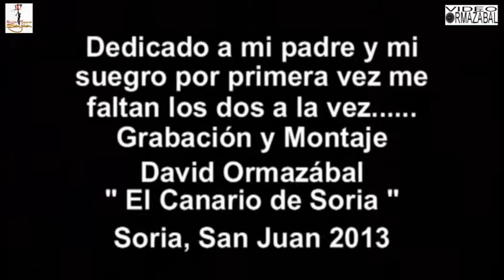SANJUANOTECA 084: LA COMPRILLA 2013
LA MAÑANA DEL DIA DE LA COMPRA, EL 16 DE JUNIO DE 2013, LOS SORIANOS ACUDEN DE MADRUGADA AL MONTE VALONSADERO PARA QUE A ESO DE LAS 8 DE LA MAÑANA SE PROCEDA A LA DENOMINADA "COMPRILLA" QUE CONSISTE EN ENCERRAR DE NUEVO LOS UTREROS EN LOS CORRALES DEL MONTE VALONSADERO. EL CAMARA DAVID ORMAZABAL UNA VEZ MAS RECOGE ESTOS CURIOSOS MOMENTOS, ASÍ COMO EL AMBIENTE EN LOS CHIRINGUITOS DE LAS PEÑAS.